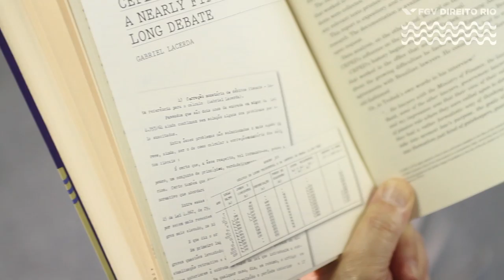FGV DIREITO RIO | Aventura e Legado no ensino Jurídico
O professor Gabriel Lacerda explica a temática do livro e a importância de profissionais, acadêmicos e estudantes de Direito conhecerem os temas abordados.